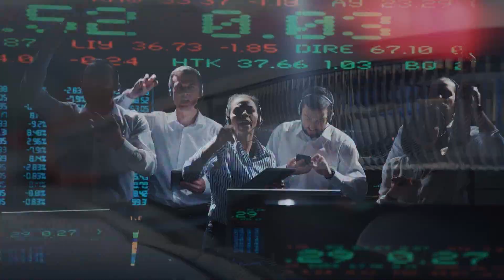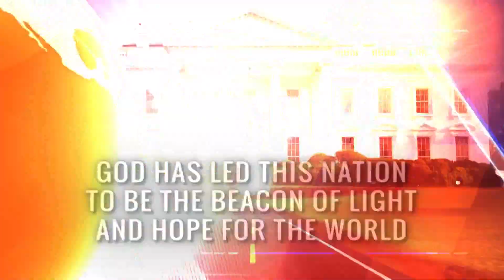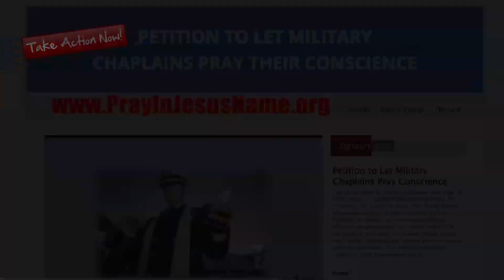Sheriff Richard Vaughan Of Grayson County Talks With Dr. Chaps About Protecting Gun Freedom Rights